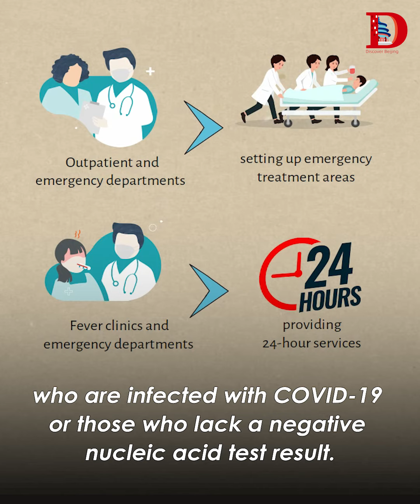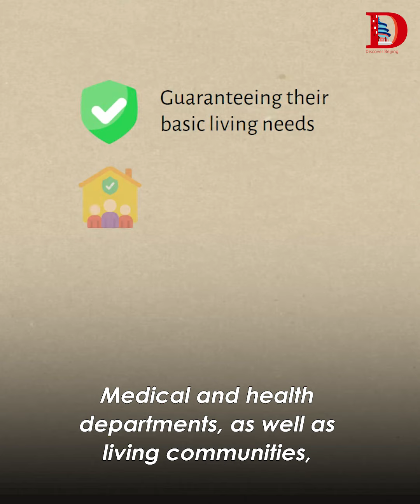What optimized anti-epidemic measures has Beijing taken to help special groups?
Special groups such as the elderly, children, and patients with underlying diseases have relatively poor immunity and are susceptible to COVID-19. How do the optimized anti-epidemic measures implemented in Beijing protect these special groups of people? 👵👦👧